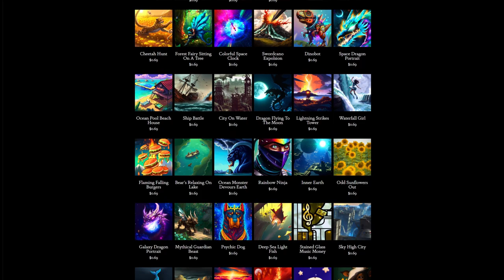Day 305: Atlantic View (song only)